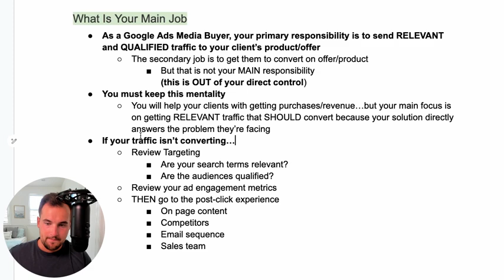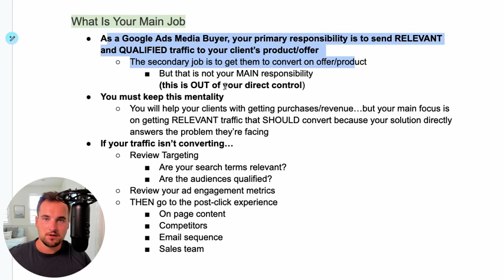Free Google Ads Course Part 5 | Your Main Job As a Media Buyer | Google Ads Agency Academy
want to get access to the full Google Ads training community for free?